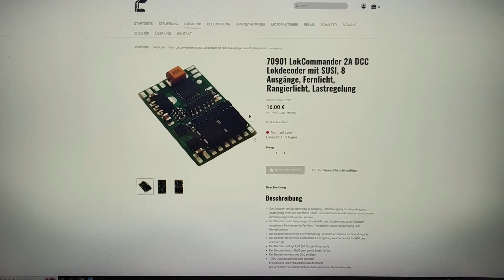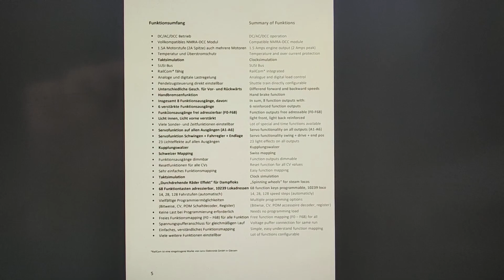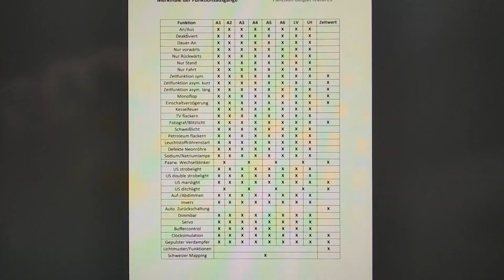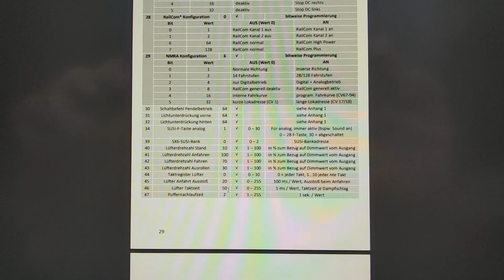Decoderwerk 70901 / 70903 NEM652 Lokdecoder Digitalisierung PIKO 57138 BR 119 (Produktvideo)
Decoderwerk 70901 (Lötkontakte) und 70903 (NEM652) Produktvideo.

In diesem Video wird unser umfangreicher Kleinlokdecoder mit 2A, SUSI, Puffer und vielen Ausgängen mit vielen Effekten vorgestellt. Hierzu bauen wir ihn in eine PIKO BR 119 H0 ein. Diese stammt aus dem Startset analog PIKO 57138